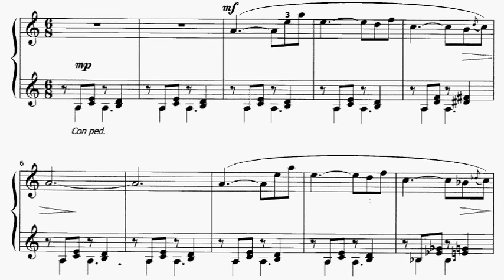LCM Piano 2013-2017 Grade 4 List B1 Robinson La Jeune Demoiselle Sheet Music